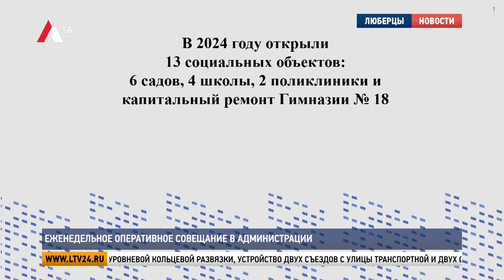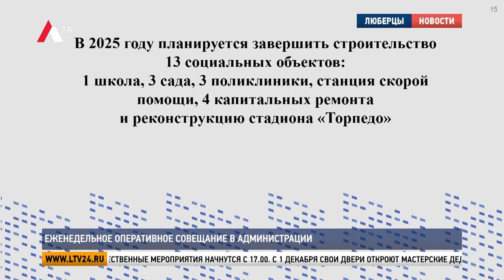Ежененельное оперативное совещание в администрации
Еженедельное оперативное совещание в администрации

Глава округа Владимир Волков провёл еженедельное оперативное совещание. Об итогах работы, проделанной за минувшую неделю, и планах на ближайшее время отчитались руководители структурных подразделений.

Владимир Волков, глава г.о. Люберцы: «Коллеги, доброе утро. Начнём наше совещание. Вопросы те, которые сегодня на повестке. Доклад о работе блока ЖКХ. Карпов Константин Михайлович – пожалуйста».

Константин Карпов, заместитель главы г.о. Люберцы: «В этом году мы реализуем две программы – это программа «Светлый город» и программа «Модернизация уличного освещения». По программе «Светлый город» мы монтируем 3 новых линии уличного освещения. Это улица 8 Марта, дд. 38, 40, 42; улица Льва Толстого, д. 7, корп. 3 и в Краскове – на улице Вокзальной, дд. 28, 30, 32, 34. Всего проложено – 421 метр кабеля, установлено 13 опор и 13 светильников. Большая, даже не побоюсь этого слова грандиозная работа по модернизации уличного освещения. Из 16 с лишним тысяч светильников в этом году мы меняем на новые светодиодные светильники более 3 000, а конкретно 3 335 светильников с учётом экономии по контракту. На сегодняшний день уже заменено 1 771 светильник».

Владимир Волков, глава г.о. Люберцы: «Следующий доклад об итогах работы по строительству, ремонту дорог в 2024 году. Объём был проделан большой. Много открыли новых трасс при поддержке губернатора. Самая главная трасса – участок дороги М5 «Урал» открыт, и у нас серьёзные изменения по транспортной доступности благодаря этому проекту. Что было, какие проекты реализованы – пожалуйста, Иван Алексеевич».

Иван Игнатов, начальник управления дорожного хозяйства и развития дорожной инфраструктуры администрации г.о. Люберцы: «В текущем году проведён ремонт 10 автомобильных дорог общего пользования местного значения, 3 из которых определены по итогам голосования на портале «Добродел». В городском округе Люберцы появится новая дорога с путепроводом через железнодорожные пути над всем известной нам «дыркой». Она пройдёт по Проектируемому проезду № 4037 и соединит улицу Инициативную и Октябрьский проспект. Проектом предусмотрено на примыкании к Октябрьскому проспекту обустройство одноуровневой кольцевой развязки, устройство двух съездов с улицы Транспортной и двух съездов с Волковской улицы. Также предусмотрена реконструкция существующего туннеля под пешеходный переход».

Владимир Волков, глава г.о. Люберцы: «Следующий доклад не менее интересный. Это строительная отрасль. Социальные объекты, количество объектов, которые были реализованы также при поддержке Андрея Юрьевича. Пожалуйста».

Виталий Синчук, заместитель главы г.о. Люберцы: «Стали лидером по количеству введённых социальных объектов. Мы уже открыли 13 социально важных объектов. Это 4 школы общей вместимостью 4 670 мест, 6 детских садов общей вместимостью 1430 мест, 2 поликлиники общей мощностью 200 посещений в смену и произвели капитальный ремонт гимназии № 18. Уже в 2025 году мы не сбавляем темпы строительства и планируем завершить строительство ещё 13 социально важных объектов. Это школа вместимостью 1 500 мест, 3 детских сада общей вместимостью 1 280 мест, 3 поликлиники смешанного типа общей вместимостью 1 340 посещений в смену и станция скорой помощи на 2 машиноместа. Также проведём капитальный ремонт 4 образовательных учреждений на территории городского округа Люберцы и реконструкцию стадиона «Торпедо»».

Владимир Волков, глава г.о. Люберцы: «Крайний доклад у нас – о проекте «Зима в Подмосковье». Доложит Рожников Илья Александрович, какие мероприятия будут проходить и перед Новым годом, и в праздничные дни».

Илья Рожников, председатель комитета по культуре администрации г.о. Люберцы: «Старт зимнему сезону в Люберцах дадим 1 декабря. В 18.00 зажжём огни на главной ёлке округа. Приходите всей семьёй на площадь к администрации. Торжественные мероприятия начнутся с 17.00. С 1 декабря свои двери откроют мастерские Дедушки Мороза в Наташинском и Центральном парках. Захватывающее приключение по городу с любимыми новогодними героями, игровая программа и подарки ждут люберчан